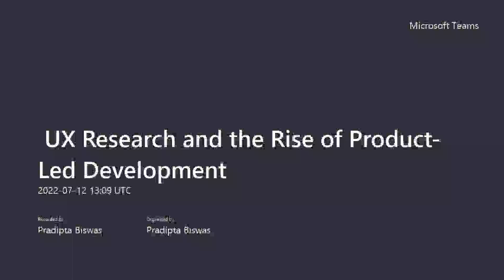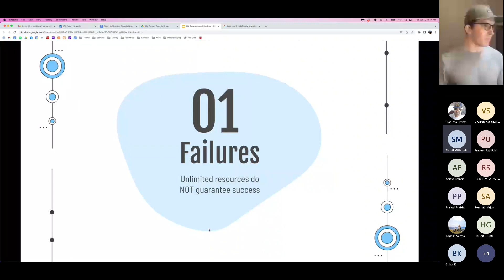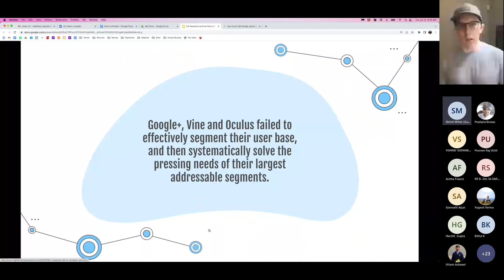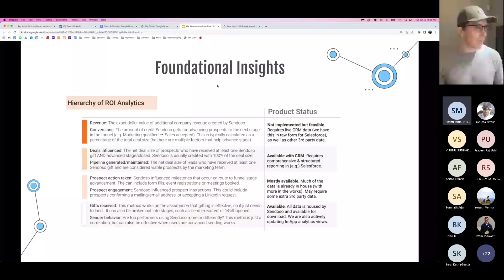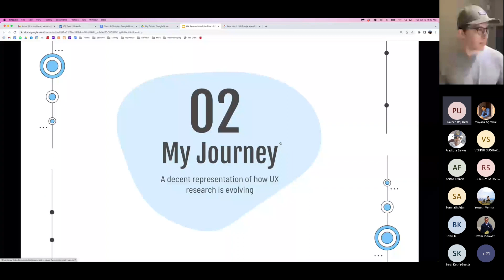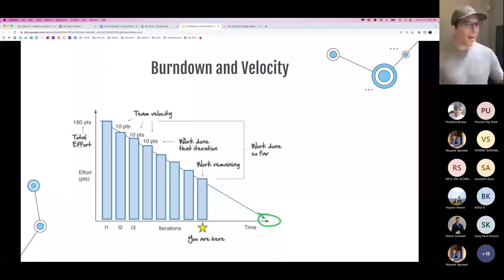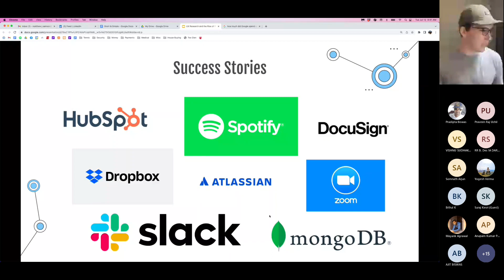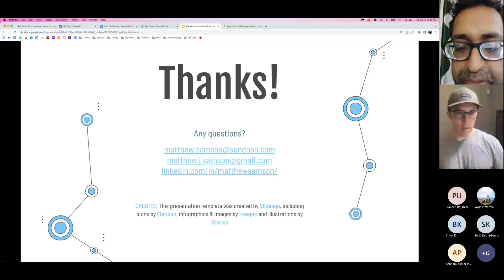UX Research and the Rise of Product Led Development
It's easy to forget about UX research in the modern tech environment. After all, researchers don't code or do much frontend design. Product managers already get organizational alignment and set priorities. And yet, companies that don't leverage user research have a needlessly high fail rate. Think of Google+, Twitter's Vine or Facebook's ongoing struggle to hit product-market-fit with Oculus. All failed to clearly identify the right target user segment or solve genuine and pressing user needs. This is exactly what UX researchers specialize in. Granted, robust, research-led, and genuinely user-first product strategy is NOT always the difference between success and failure, but it does push the odds more in the developer's favor. Put another way, it helps teams make better bets. Silicon valley is all about making calculated bets. AND, the benefits of UX research are becoming ever-more amplified with the rise of product-led growth (PLG). PLG emphasizes returning early value to the consumer in place of a drawn-out sales and marketing processes, and before asking for any kind of payment (e.g. Freemium). Come to discuss how UX research can help 10x product impact.

Bio: Dr Matthew Samson  is the Senior UX Research Manager at Sendoso, which is a corporate gifting platform that recently received US$100 million in Series C funding. Prior to that, he was a Quantitative UX Researcher at Google, where he worked on Search Ads. Matt has a PhD in Computational Social Psychology from the University of Cambridge, and was also a Gates Scholar. Matt, an Aussie, loves playing cricket in his spare time.